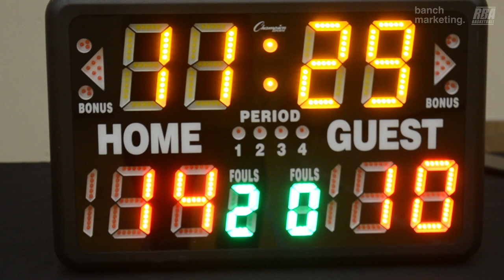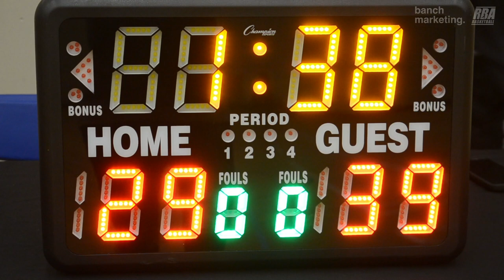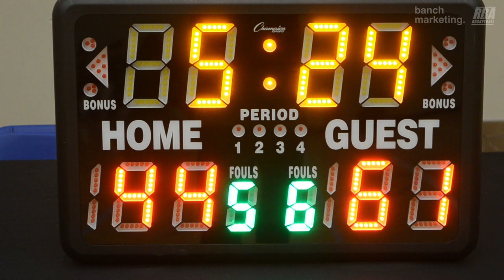2024 Burnaby Winter Comp - Icy Hot vs Trust The Process - Roundball BC Mens Basketball League